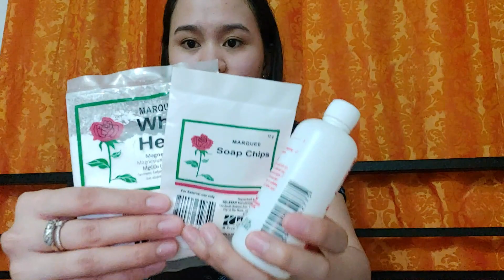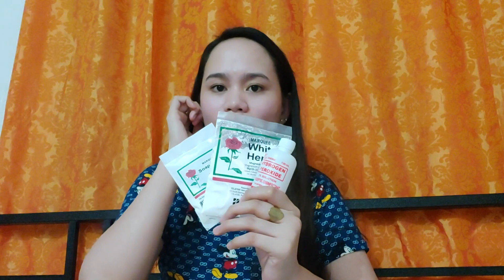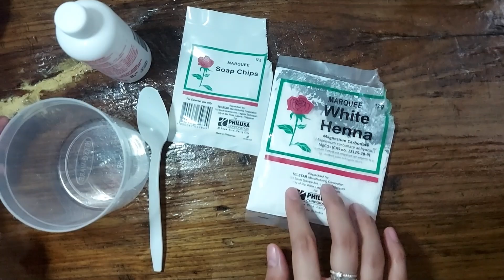BODY BLEACHING PAMPAPUTI. EFFECTIVE BA? | MURANG WHITENING PRODUCTS | IdaRu PH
IMPORTANT REMINDER:
NOT RECOMMENDED FOR SENSITIVE SKIN (TRY AT YOUR OWN RISK)

Products Used:
Marquee White Henna Powder 1-Sachet (₱12.75)
Marquee Soap Chips 1-Sachet (₱12.50)
J.Chemie Hydrogen Peroxide - Red (₱18.00)

Previous Vlog:

Title: Clear & Glower Skin? For Oily & Sensitive Skin | iWhite Honest Review | IdaRu PH